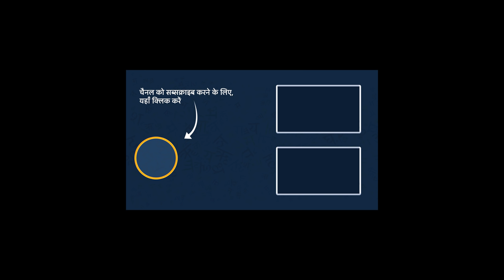FOOLISH DONKEY STORY | Stories For Teens | Fairy Tales in English | Moral Stories By TinyDreams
Best animated moral stories in English for Teens. The Foolish Donkey Story. Watch and enjoy cartoon stories and popular fairy tales by Tiny Dreams  Channel.